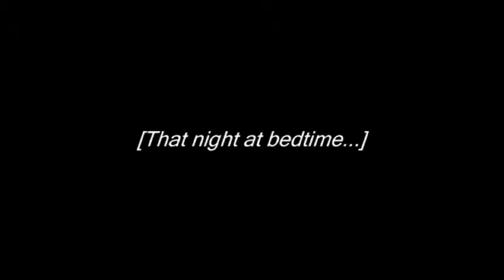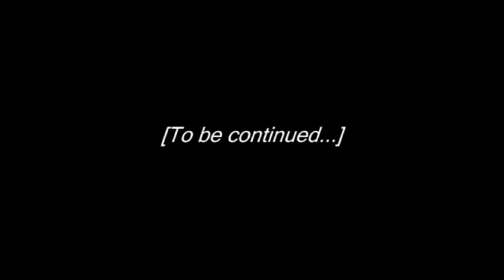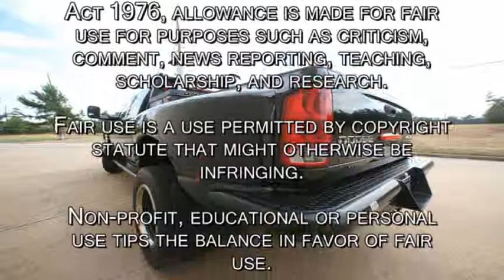A Ghost Story (Part I)...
A tale calculated to raise the hairs on the back of your neck...

All characters represented are based on members of this discussion board ...Their on-forum personalities were distorted to generate humor...No insult or harm was intended toward anyone...